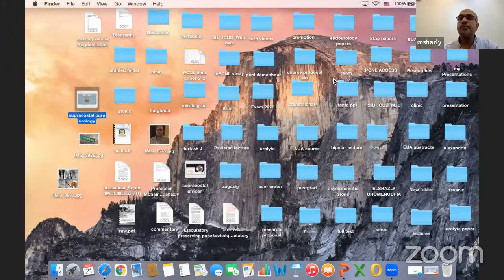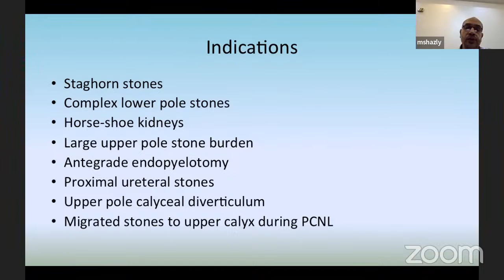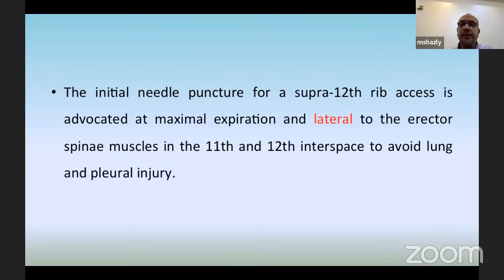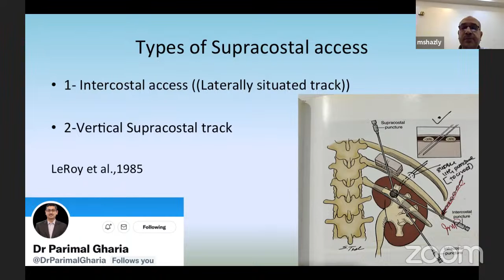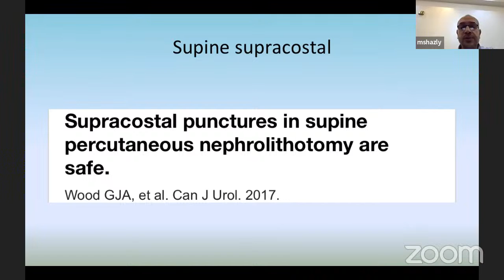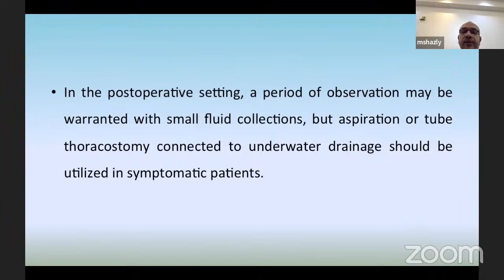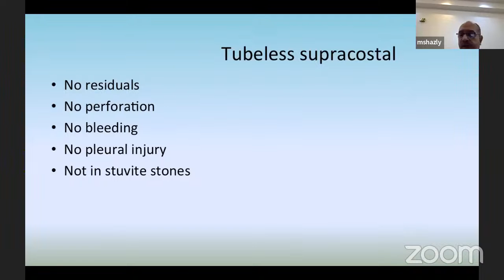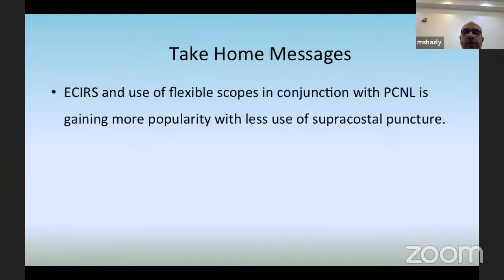Supracostal PCNL : Safety and points of technique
SPEAKER: Dr. Mohamed Elshazly